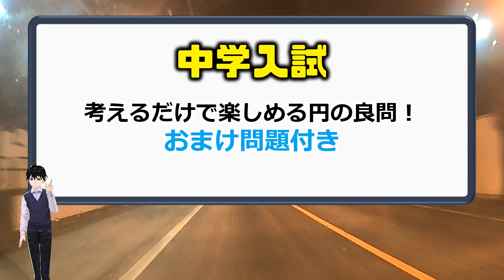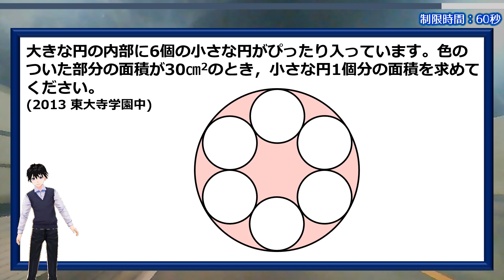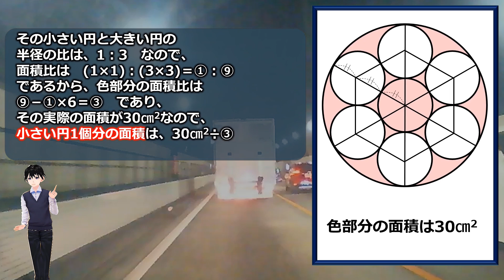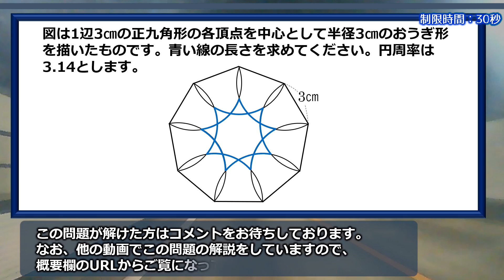【中学入試】考えるだけで楽しめる円の良問！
「大きな円の内部に6個の小さな円がぴったり入っています。色のついた部分の面積が30cm2のとき，小さな円1個分の面積を求めてください。」

シンプルですが程よく悩む円の面積の良問です。
円周率3.14は使いません。
発送が試される面白い問題なので、ぜひチャレンジしみてください。

【WEBサイト】
ネタファクト

ワールドファンシー